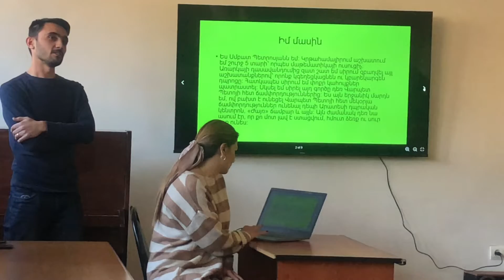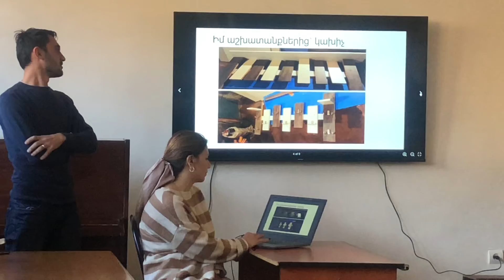Անվանական մրցանակների թեկնածուների հանրային ներկայացում